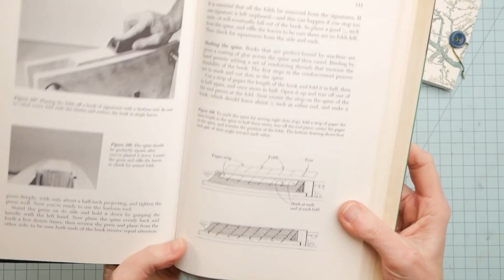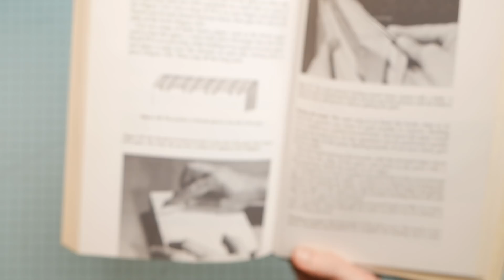NO SEW Binding Option | Beginner Bookbinding Project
*I forgot to mention when sawing the grooves for the thread, that I saw at a slightly diagonal angle.  As the saw cuts through, I tilt it a little either left or right so that the groove isn't just straight down.  I apologize for not mentioning that as its not easy to see.
*Favorite Supplies List
Henry Gross "Simplified Bookbinding"
Online Booksmith courses:
Timestamps:
0:00 - intro
3:04 - folding individual pages
4:00 - clamping folded pages
4:50 - covering boards with plastic wrap
5:30 - stacking papers evenly & clamping between boards
6:38 brushing glue onto paper folds
7:58 - let first layer of glue sit for 5 minutes
8:46 - marking & cutting grooves into spine
9:40 - cutting thread & laying thread into grooves
11:00 - brushing on glue & adding fabric strip
13:47 - last layer of glue over fabric
14:13 - outro